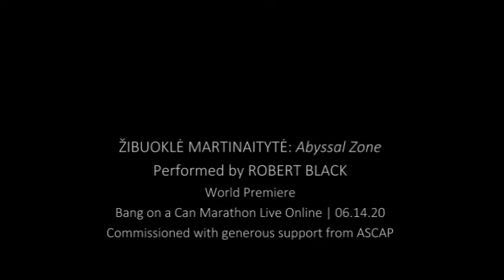Ziboukle Martinaityte "Abyssal Zone" performed by Robert Black at Bang Online Marathon 6/14/20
Bang on a Can Marathon LIVE Online
June 14, 2020
World Premiere
Commissioned with support from ASCAP
Conversation with composer follows
Hosted by Michael Gordon, David Lang & Julia Wolfe